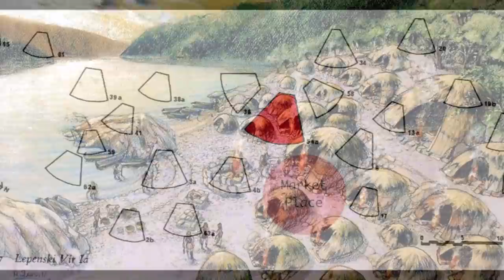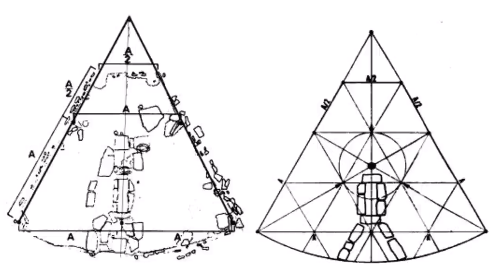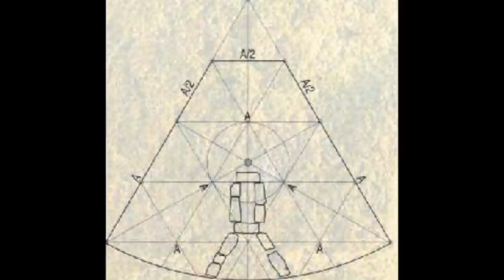Słowianie cz.1. Najstarsza cywilizacja na świecie.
Uczymy się w szkole, iż najstarsze cywilizacje ..to.sumeryjska, egipska ... tymczasem w świecie nauki. odkryto już...tysiące dowodów na obecność wysoko rozwiniętej cywilizacji, na terenach środkowego Dunaju w Europie. istniejącej tysiąc lat przed cywilizacją sumeryjską czy egipską. W muzeach możemy odnależć setki artefaktów z tych terenów, które liczą nawet 8 tys lat. Ta najstarsza cywilizacja można powiedzieć świata, ………..to nasi….. prasłowiańscy przodkowie.